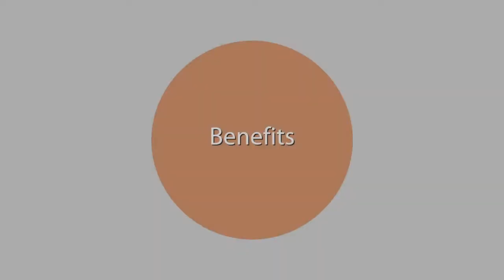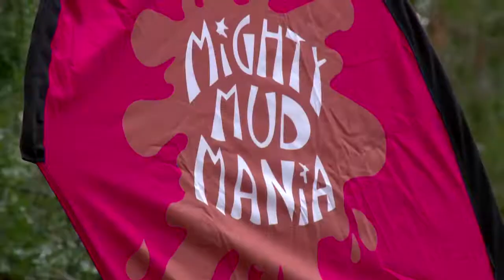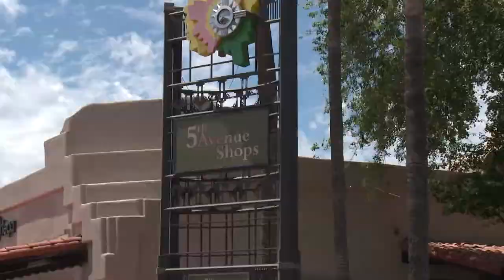Recycled Water: The Benefits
Water in the desert – it’s too valuable to use only once! Through smart investments and innovative technology, Scottsdale has created a source for groundwater while supporting one of Scottsdale’s most important industries.